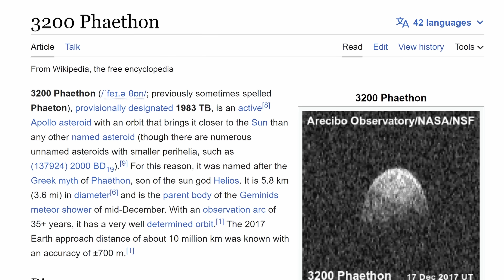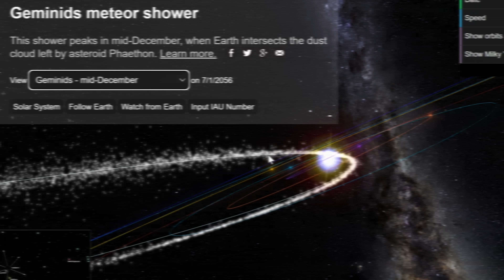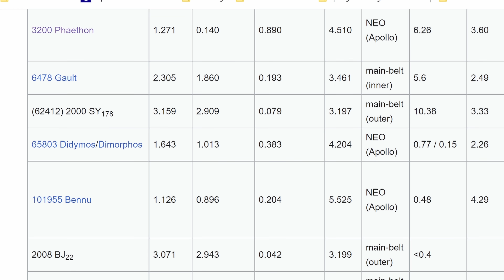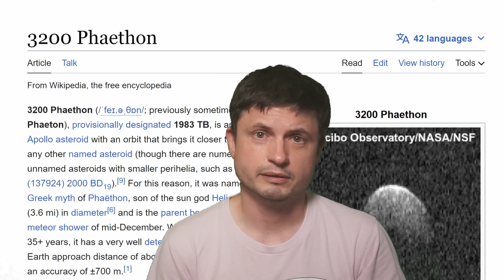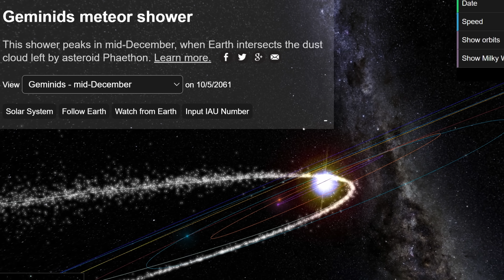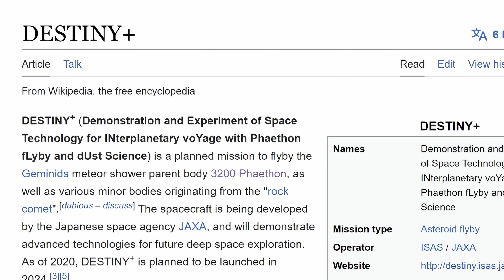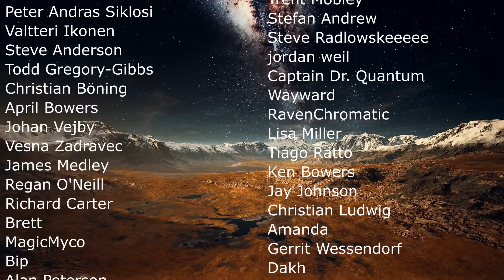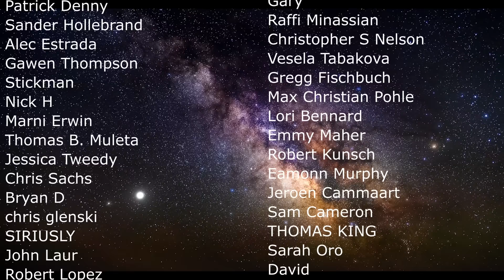Strange Blue Object Phaethon Just Surprised Us Again - New Properties Found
Hello and welcome! My name is Anton and in this video, we will talk about major updates from 3200 Phaethon

ESA/NASA/USNRL/Karl Battams